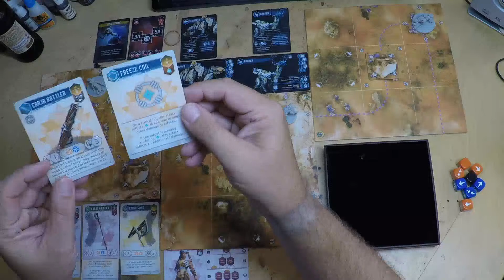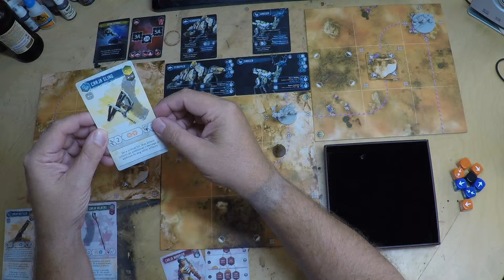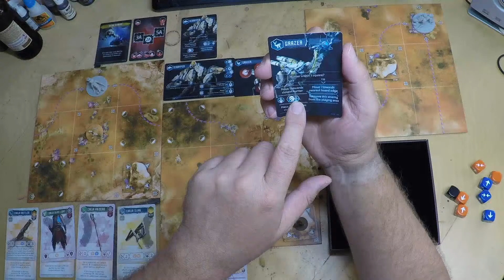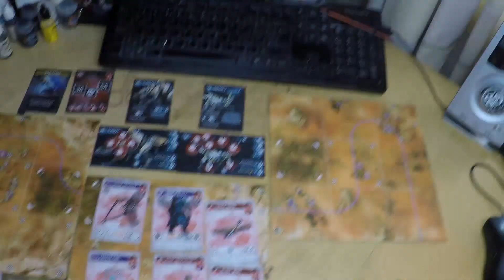Horizon Zero Dawn™: The Board Game Playthrough - Live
Join Mat Hart and Sherwin Matthews as they continue their Horizon Zero Dawn™: The Board Game campaign!